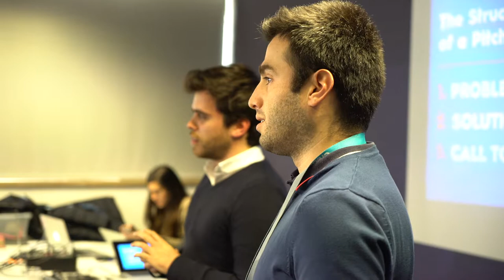Free Stock Footage